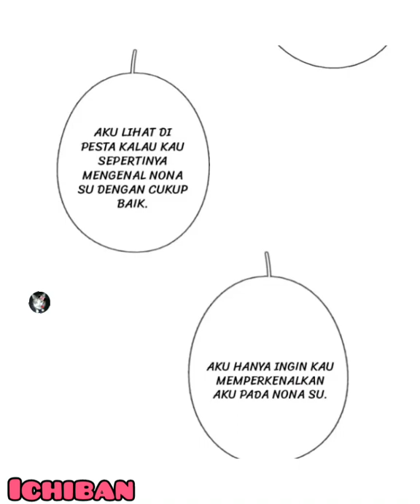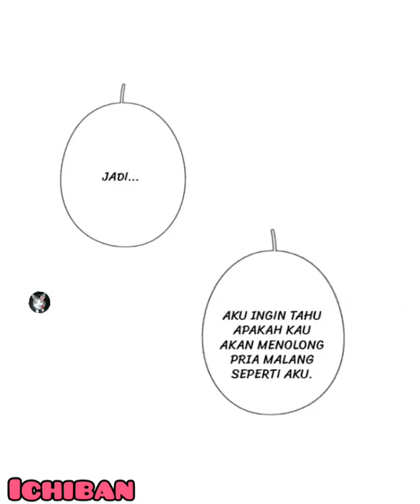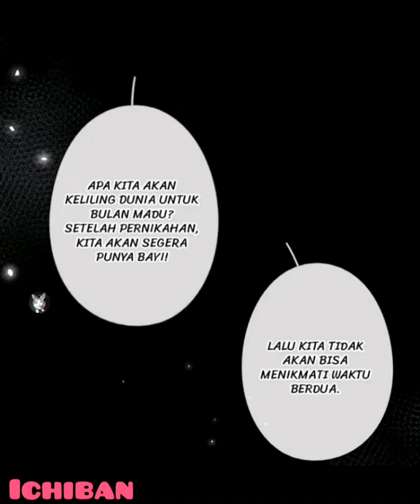Tawanan Dari Penjara Cinta eps 57 indo sub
Komik bahasa Indonesia yang dibuat dan di edit sendiri oleh ichiban.

Agar aku semangat up lagi.

Genre:
Komik bahasa Indonesia
Komik Seru
Komik Dewasa
Komik Romantis

Copyrighted Content: Monkey D Ruffy

komik Indonesia#komik